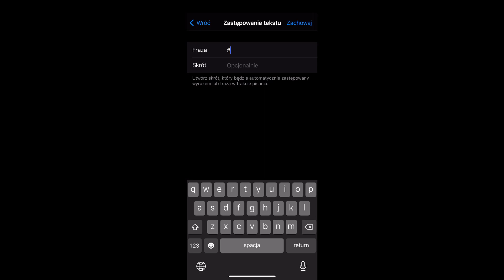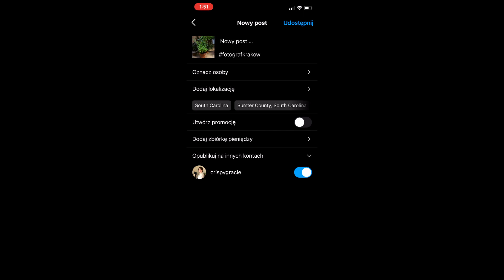Jak SZYBKO dodawać hasztagi na Instagramie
Nagrałam ten materiał z myślą o osobach, które szukają usprawnień w swojej pracy nad social mediami. To proste rozwiązanie bardzo mi pomogło.
 Już nie muszę za każdym razem wchodzić do folderów, kopiować i wklejać hasztagów. Lub wymyślach ich na nowo.
Ta metoda stosowana jest też na dużych kontach w odpowiadaniu na komentarze pod postem.

Po prostu tworzę grupy hasztagów, zapisuję w ustawieniach telefonu, a potem za pomocą skrótu literowego wyświetlają mi się one w opisie pod postem.
Zobacz w filmie jak to robię. Hasztagi pomagają czasami w zasięgach. Warto wybrać te dopsowane do twojej działalności i je stosować.

♦️WYZWANIE FOTOGRAFICZNE♦️zatrzymanie ruchu na zdjęciu i wiele innych. Otrzymaj darmowe materiały do nauki na emaila. Zapis na stronie

📱FOTOGRAFIA JEDZENIA SMARTFONEM - Chcialbyś nauczyć się robić świetne zdjęcia kulinarne telefonem? Zobacz kurs

✨Bądź na bieżąco i zdobądź więcej darmowej wiedzy - zapis do NEWSLETTERA -

🔸Facebook Grace Lesniak Fotografia kulinarna

Masz pytania?